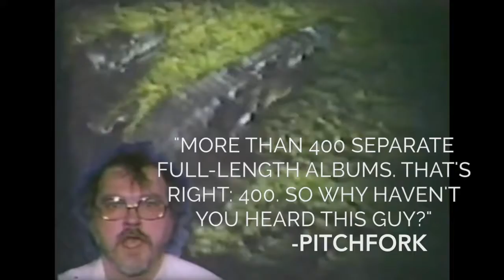R. STEVIE MOORE · Cover Song Compilation Cassette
· PRE-ORDER AT PorchPartyRecords.com ·
· out summer 2018 ·
17 artists covering R. Stevie Moore hits, complied together on this limited edition cassette to give proper tribute to the tape label pioneer

curated by Dustin Lovelis
cover drawing by Rachel Rufrano

SIDE A
1 DUSTIN LOVELIS Pop Music
2 FORTJAMS I Like To Stay Home
3 FOREST OF TONGUE - Play
4 GREGORY ROSE I Not Listening
5 MATT COSTA Norway
6 WILLIAM ALEXANDER I Go Into Your Mind
7 LENS MOZER The Winner
8 HIGH FIDELITY CASTRO There is No God in America
9 IMAGINARY TRICKS This Wednesday

SIDE B
10 JOEL JASPER Part of The Problem
11 RUFRANO I Wanna Hit You
12 BIG AIR Why Should I Love You
13 DUSTIN LOVELIS Don’t Let Me Go To The Dogs
14 JOEL JEROME Hobbies Galore
15 REVEREND BARON I Want You in My Life
16 GREATER CALIFORNIA Here Comes Summer Again
17 LIGHTMUSIC Pretend For A Second That You Are Very Intelligent
18 K SKELTON I H8 Ppl

PRESS

"Largely unknown and highly influential."

"more than 400 separate full-length albums. That's right: 400. So why haven't you heard this guy?"
-Pitchfork

"Moore deserves a wider audience."
-Billboard

"A national treasure unrecognized in his homeland."
-Rolling Stone

"R. Stevie Moore is a true original... he has remained true to his fiercely independent vision."